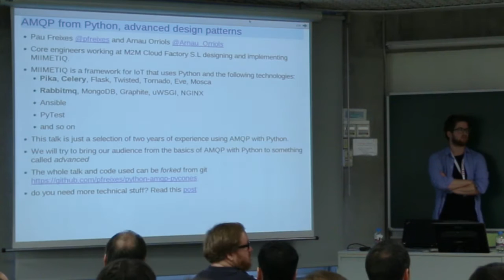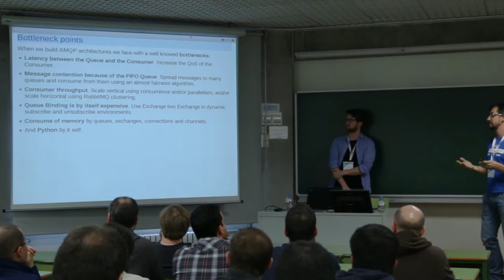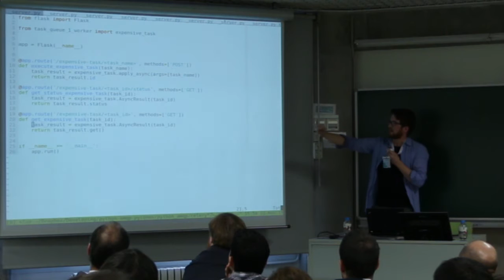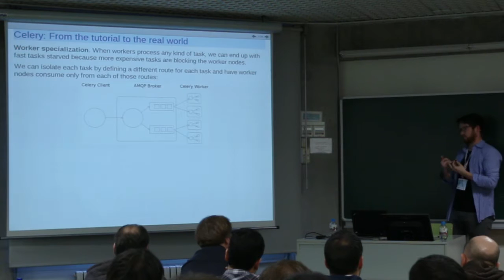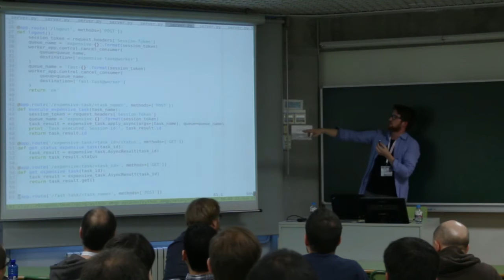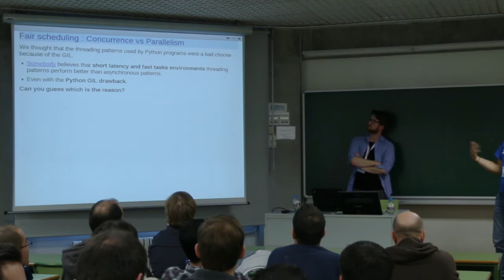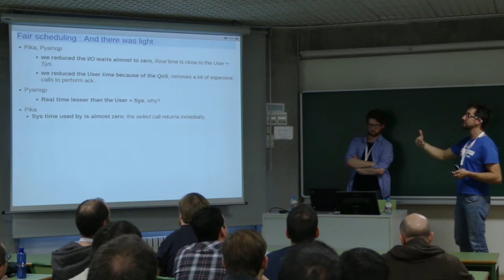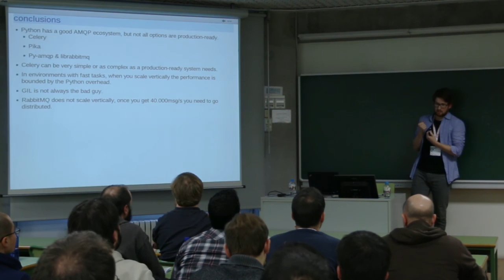Amqp from Python, advanced design patterns - Pau Freixes y Arnau Orriols - Track Avanzado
AMQP as standard application layer protocol is widely used to design backends where business logic is spread around different processes using a broker to link them, usually RabbitMQ. AMQP allows us to use different design patterns than the traditional monolithic backends, where part of your business logic is designed as entities of the AMQP topology. In this talk we will talk about the Python drivers such as Celery, Pika and others, and how they can be used to get the full power of the AMQP.